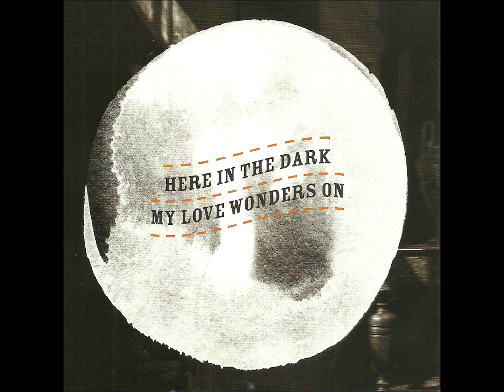GHOST ~ KATE RUSBY (LYRICS)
This is a beautiful &  haunting tune, from the album of the same name. If you have not heard it before, you must give it a listen. It is simply brilliant, as is the entire CD. If you like this, find "Hunter Moon" and listen. both are just stunning.

~~ GHOST~~
Oh dear, my heart is taken ~Òbh òbh, tha mo chridhe air a thoirt
From my chest~bho mo bhroilleach
I can never rest~Chan urrainn dhomh fois a ghabhail
By the moon,~Leis a ’ghealach,
I can feel your heart beating~'S urrainn dhomh a' faireachdainn ur cridhe bualadh
I can hear you call~Cluinnidh mi thu a ’gairm

Here in the dark~An seo anns an dorchadas
My love wanders on.~tha mo ghaol a ’gluasad air adhart
When the cruel morning comes~Nuair a thig a ’mhadainn chruaidh
Then again he's gone, gone, gone, gone~An sin a-rithist e 'falbh, air falbh, air falbh, a' falbh

Brave though the stars they make me~Treun ged a tha na reultan a tha iad gam dhèanamh
I can't breathe.~Chan urrainn dhomh tarraing anail
I can never leave~Chan urrainn dhomh falbh gu bràth

Where you walk, I can follow~Far a bheil thu a 'coiseachd,' s urrainn dhomh a 'leantainn

When all the world that sleeps~Nuair a bhios an saoghal gu lèir a ’cadal
The moon plays host~Bidh a ’ghealach a’ toirt aoigheachd
Then I see your ghost~An uairsin chì mi do thaibhse

There, your pale lips, they haunt me~Cha, do bhilean, tha iad a 'tadhal mar thaibhsean dhomh
In your tender arms, they dance me~Anns na gàirdeanan tairgse agad, bidh iad a ’dannsa rium
They can hear you call.~Faodaidh iad a 'cluinntinn a ghairm thu

Then again he's~An sin a-rithist e